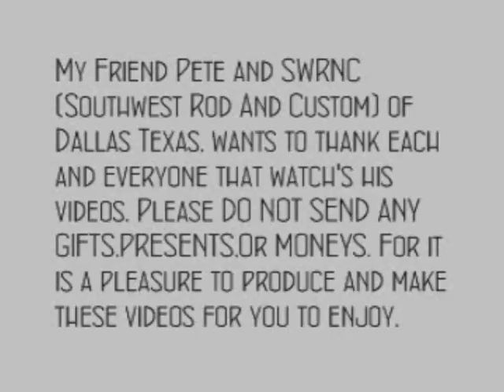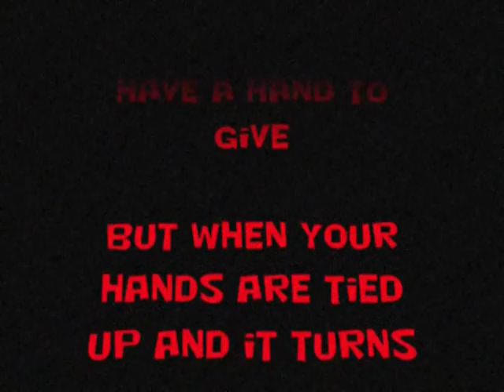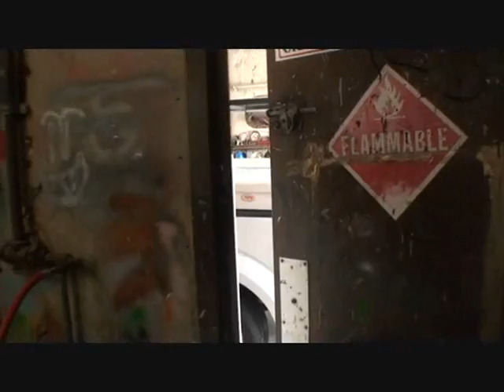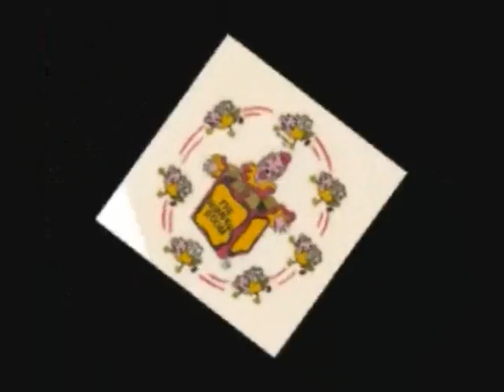Axle Grease And Bondo Don't Mix-Paint And Body Shop Nightmare!